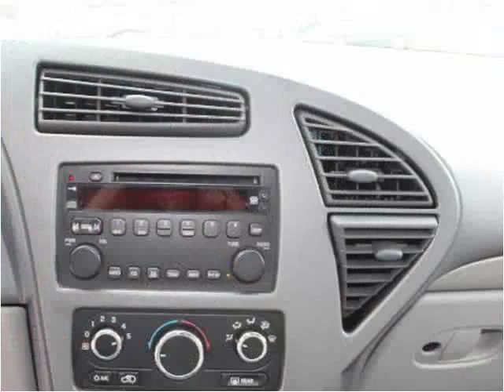2006 Buick Rendezvous Used Cars St. Charles MO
This 2006 Buick Rendezvous is available from Auto City STL.